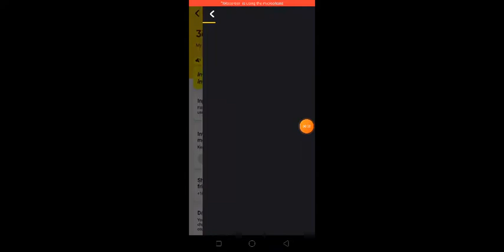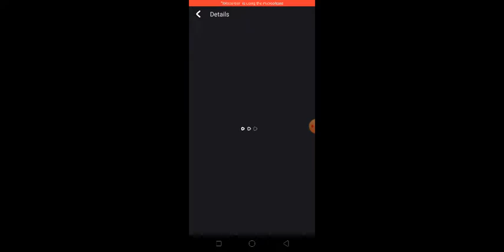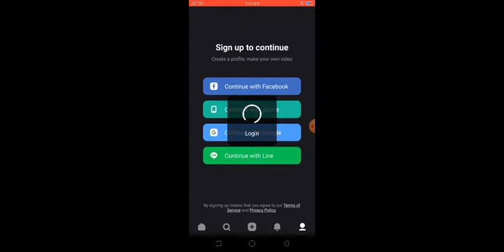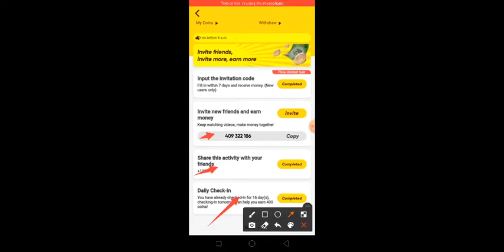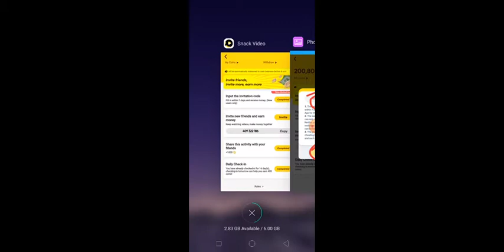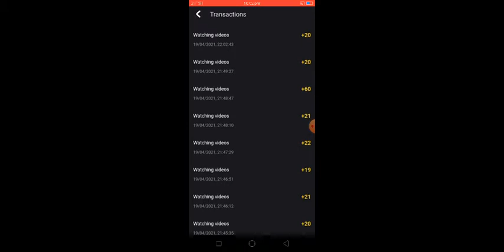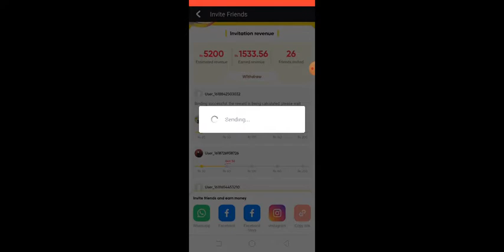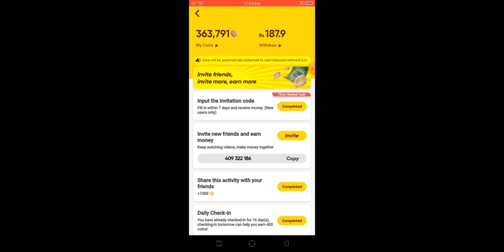snack video withdrawal processing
Invite  link :
1. The invitation code is [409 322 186].
2. Tap the link below to open/install Snack. (recommend way)

Bee apk: invite  link :::
Here is my invitation link for BEE Network. Use the invitation code: engrziaudinkhan.